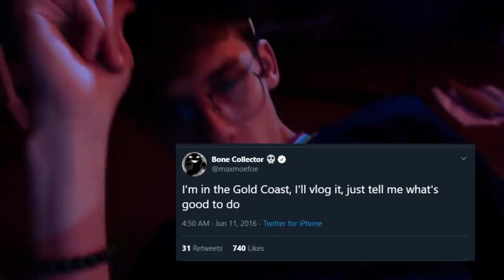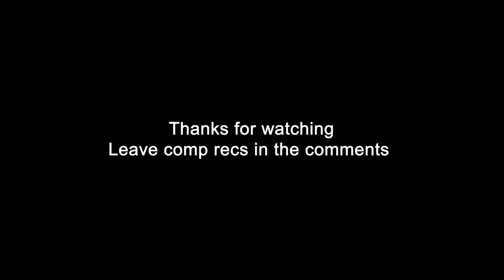Cold Ones - Matt is Grogged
"This will affect my stocks in the future."